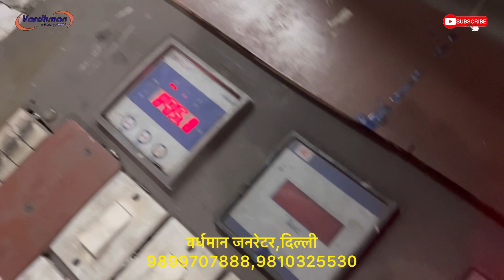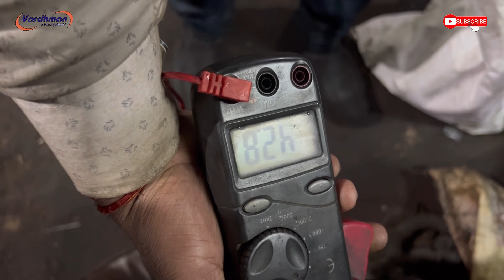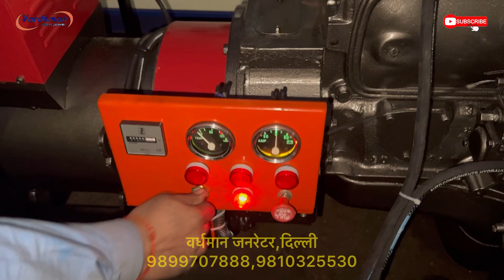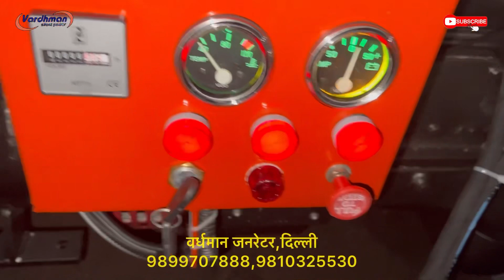Tata 40kva open dg (टाटा 709 इंजन के साथ ) three phase full load test quality no .1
Tata make old & used 40kva open diesel generator set comprising  Tata make engine model: 709 four cylinder water cooled engine coupled with 40kva three phase AC altornator compleat with all std. acc. which is fully reconditioned by us at our Delhi factory by trained team of mechanics.we use 100% original spares in engine and alternator.We fully dismental canopy then repair it by piece by piece then our team of expert painters do the painting job by high quality automotive paints to get best finished paint just like new we put every thing new in canopy like nut bolts, hinges, locks, door gaskets,panel , fuel gauge,temperature gauge,charging metre,hour metre all r used genuine pricol.

Vardhman generators
Delhi